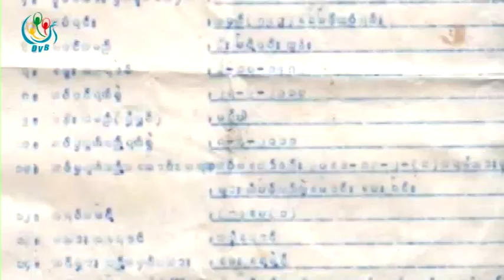DVB TV - စစ္သားစုေဆာင္းတဲ့ေနရာမွာ အသက္မျပည့္ေသးတဲ့ကေလးမပါေအာင္ အစိကစစ္ေဆးရမယ္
DVB TV - တပ္မေတာ္အေနနဲ႔ စစ္သားစုေဆာင္းတဲ့ေနရာမွာ ပြင့္ပြင့္လင္းလင္းေျပာဆိုစုေဆာင္းရမယ့္ အျပင္ အသက္မျပည့္ေသးတဲ့ ကေလးေတြမပါေအာင္ အဓိက စစ္ေဆးရမယ္လို႔ ျမန္မာႏူိင္ငံ ILO ဒုတိယ ဆက္သြယ္ညိွႏိူင္းေရးအရာရွိ ပီယာမာ(လ္)ပီခ်ဳိင္၀န္း ကေျပာပါတယ္။  ေက်ာ္ေဇယ် သတင္းေပးပို ့ထားတာပါ ။